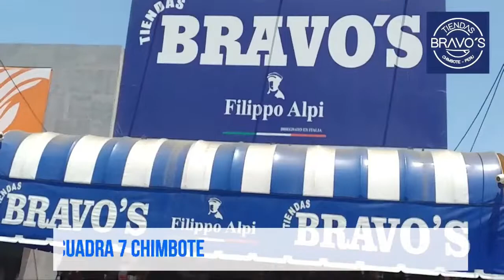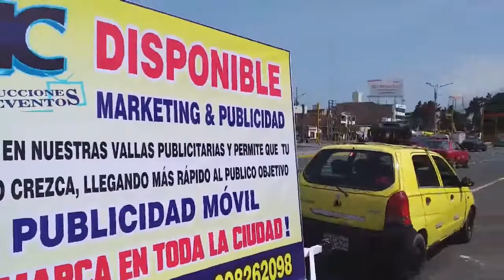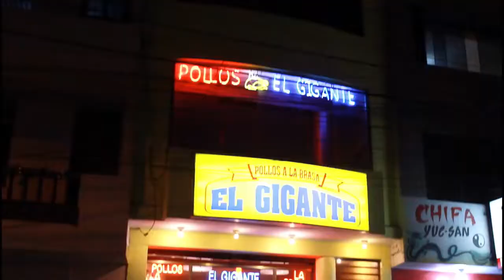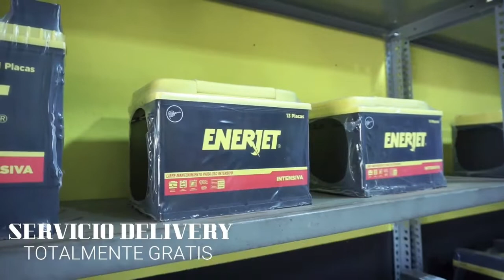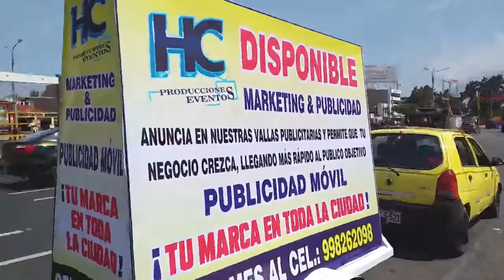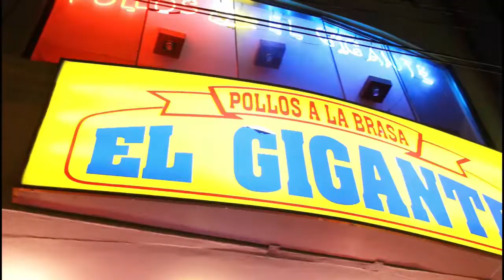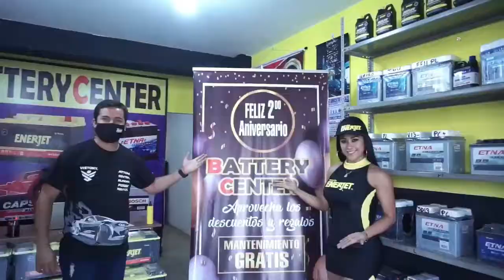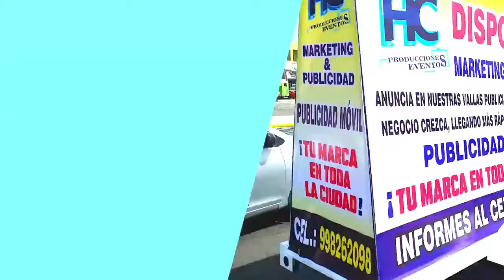PROGRAMA ADIVERTIRSE PRONTO NUEVA TEMPORADA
CHIMBOTE ADIVERTIRSE LEAL TV